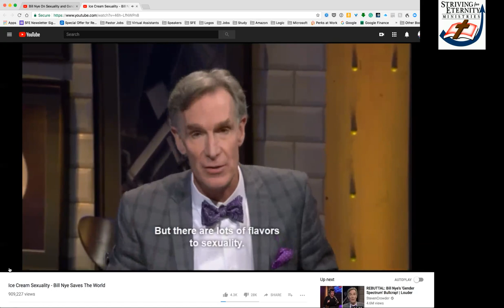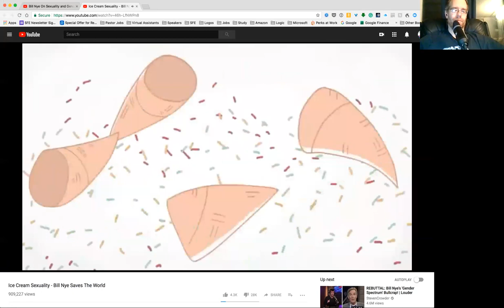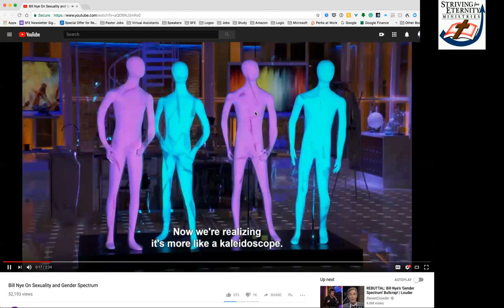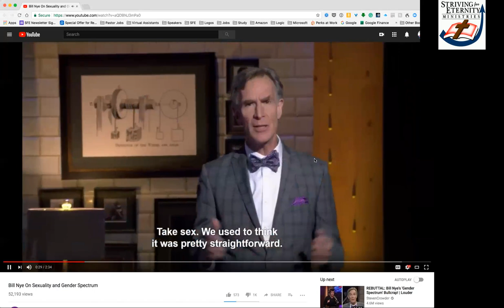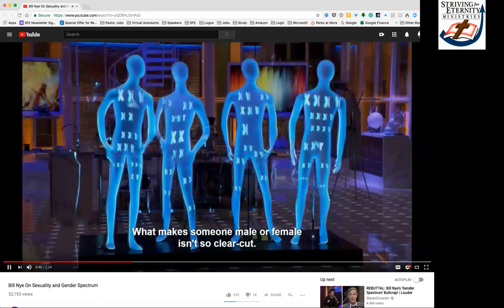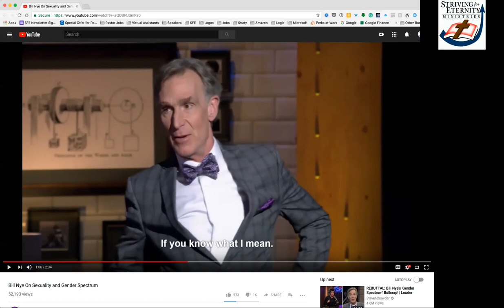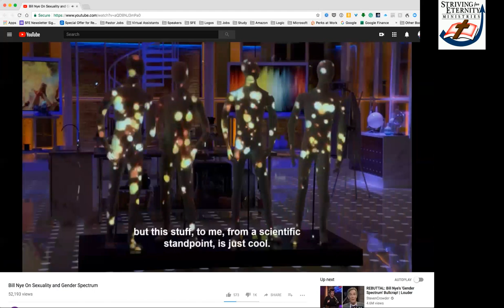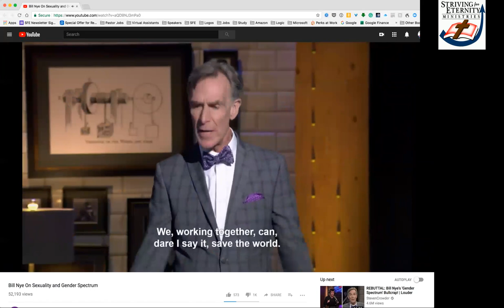Do not Listen because Transgenderism defeats Atheism | Rapp Report Weekly 003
This week’s Rapp Report is one you should not listen to. In this episode, we prove that transgenderism makes the arguments for atheism self-refuting.

Let us begin, with the question of what is transgenderism? Up until recent years, one’s gender had been determined by biology, whether they had the chromosomes for male or female. Gender had always been a scientific issue based on anatomy and the chemistry of the chromosomes.  Transgenderism has to do with the way people think or feel their gender is, rather than what their chromosomes or anatomy prove.  Therefore, transgenderism has more to do with the way people feel or identified themselves than the chemical makeup of the body.  Thus this is not about biology but the soul.  This is not about science.  It is about psychology.  If transgenderism is true then we are more than just chemical reactions as atheism argues.
We must recognize, that a majority of children who experienced strong feelings that they were born in the wrong gender to have those feelings disappear entirely by adolescents.  Therefore, we should not encourage this sort of thinking and assume that the majority of children will grow out of it.

Many atheists have a great desire to overturn God’s divine order and in doing so want to overturn God’s created order of male and female, but in turn defeat their own worldview. One must ask where does the insanity stop?  People seem to be able to see a difference with Rachel Dolezal, a civil rights activists, who claimed that she identified as being black though she was born white.  People can see a difference in the fact that she identified as black when she was not and yet they do not see the same argument when it comes to gender identity.

The damage this is doing to our society will not be known for many years.  A group of American pediatrics have been outspoken against the practice of providing hormone treatment to children.  They made a statement that said, “young children are being permanently sterilized and surgically maimed under the guise of treating a condition that would otherwise resolve in over 80% of them.  This is criminal.”

One underlying issue with transgender identity is the idea or concept the true freedom is found in asserting our radical independence in trying to be what we identify rather than what we are.  The Bible teaches that true freedom is embracing who we are.  Abandoning our nature is not freedom, it leads to death.

The simple reality is, atheism focuses on the body and chemical reactions and believes that there is no immaterial part of humans.  Atheism believes that we are the products of chemical reactions and that everything we do is a result of material entities.  Transgenderism focuses on the soul and not the chemistry, anatomy or chromosomes of the human being.  This is focused only on how one feels and identifies.  These two worldviews cannot coexist.  If transgender identity is real than atheism is false.

As the trans identity issue is discussed, let us go to a proponent atheism to see clear examples of how the transgender identity issue defeats the atheist worldview.  Let us examine Bill Nye the Science Guy.  In these videos, we see that he confuses the argument for transgender identity and Christianity.  We see that he confuses science with feelings.

Great resource on the subject: Transgender by Vaughan Roberts

This podcast is a ministry of Striving for Eternity and all our resources